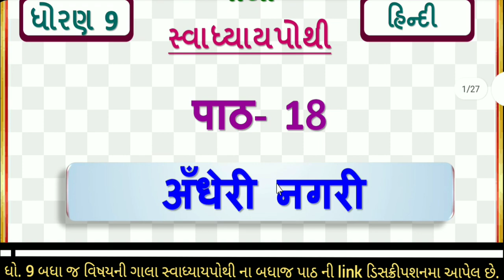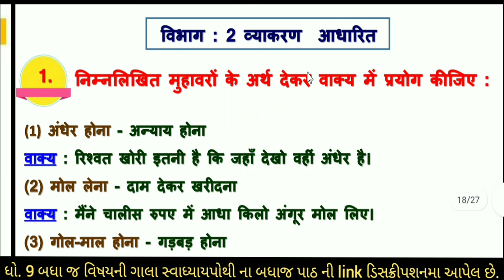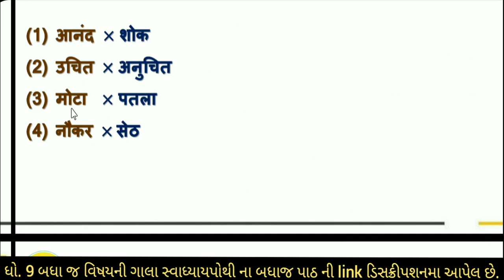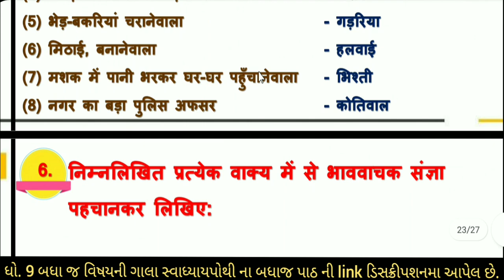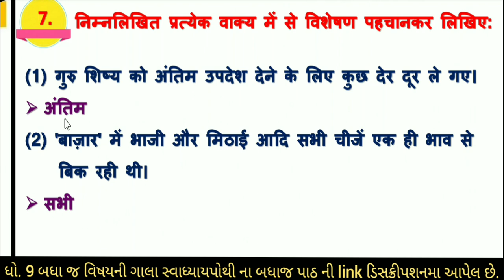dhoran 9 hindi swadhyay pothi part 18 - std 9 hindi ch 18 swadhyay pothi - gala swadhyay pothi hindi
std 9 hindi ch 18 swadhyay pothi - dhoran 9 hindi gala swadhyay pothi-std 9 hindi ch 18 andheri nagri sambandh swadhyay - std 9 hindi svadhyaypothi ch 18 | dhoran 9 hindi swadhyay pothi part 18 solution

dhoran 9 hindi sem 1 chapter 18 swadhyay pothi
gala swadhyay pothi std 9 hindi
ધોરણ 9 સ્વાધ્યાયપોથી હિન્દી પાઠ 18
ધોરણ 9 વિષય હિન્દી સ્વાધ્યાયપોથી પાઠ 18